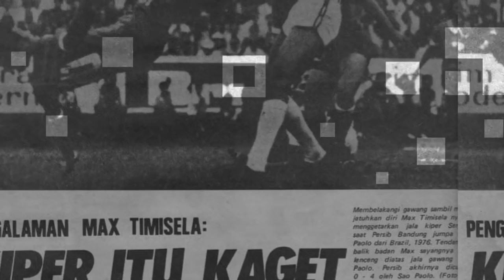#1 BEUTIK PODCAST - PELE DARI CIMAHI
Max Timisela lahir di Cimahi, Bandung, 7 Mei 1944 dari keluarga bola. Keluarga Timisela memang Nyong Ambon tetapi mereka merasa lebih sebagai 'orang Sunda' karena lahir dan dibesarkan di Bandung. Lidah Max Timisela bila bicara pun sudah sangat 'Bandung pisan'.

Debut di Persib ketika berusia 16 tahun, mengkilap di Timnas Indonesia, hingga menolak pinangan Werder Bremen karena di Jerman tidak ada sambal dan jengkol.

We salute you, Super Maxi!